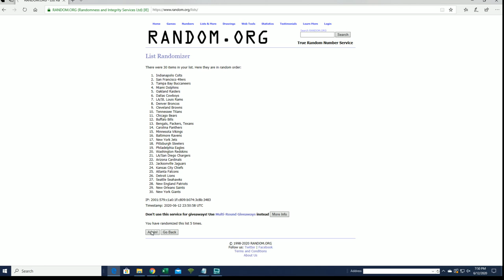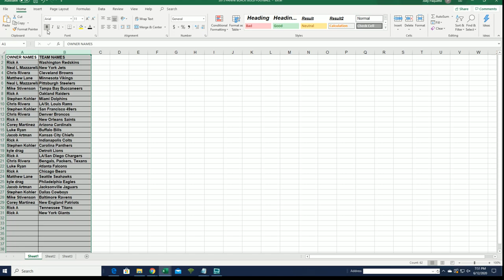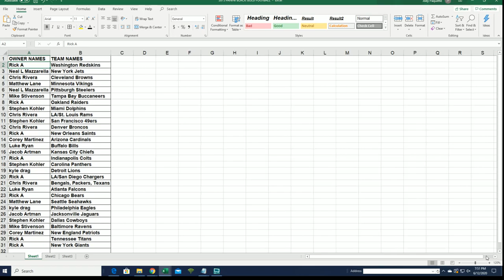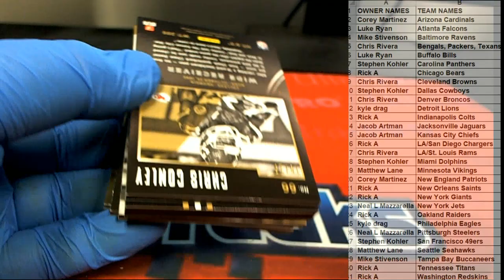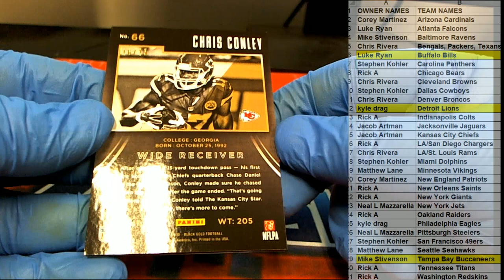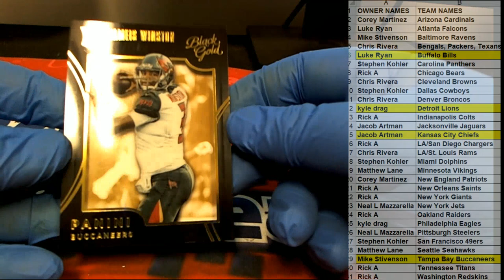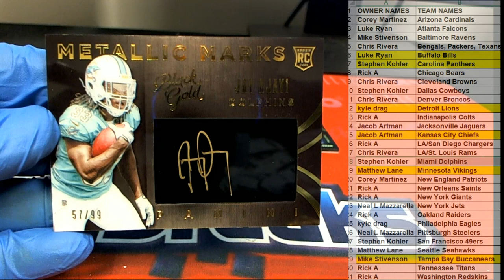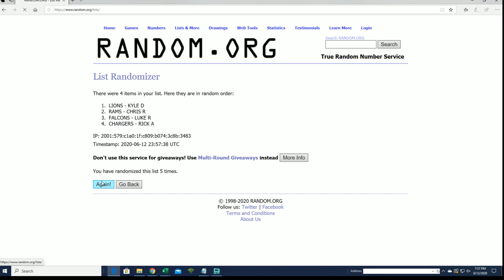2015 Panini Black Gold Football ID 15BLACKGOLDFB265